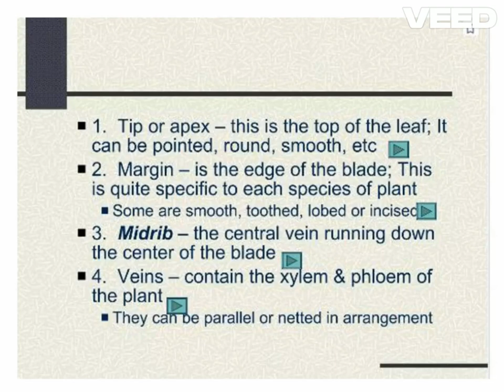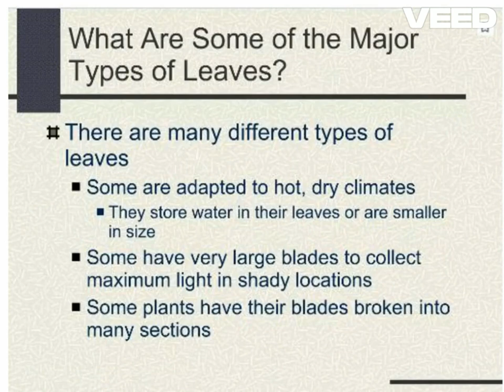Leaf Anatomy | 2024